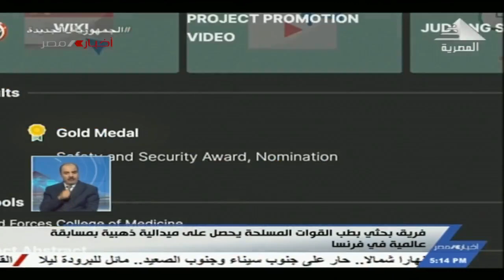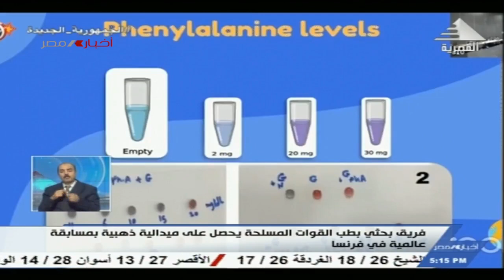فريق بحثي بطب القوات المسلحة يحصل على ميدالية ذهبية بمسابقة عالمية في فرنسا